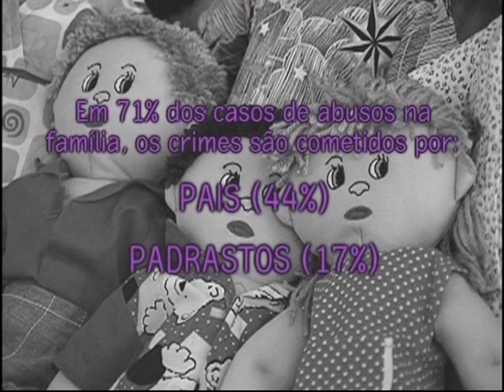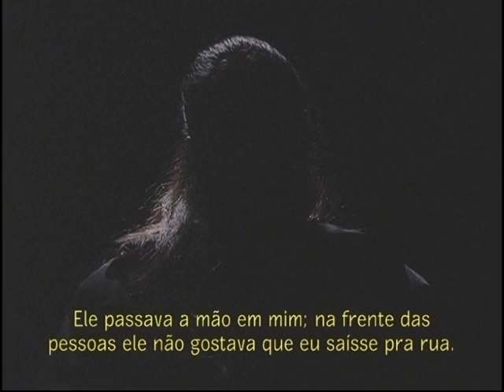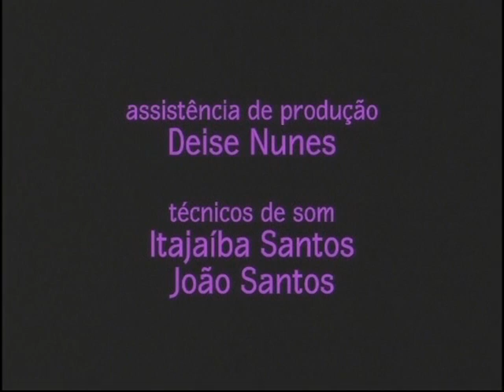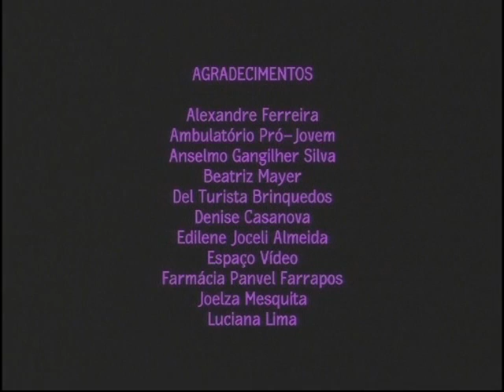Documentário relata história de vítimas de violência sexual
DOCUMENTAÇÃO - 21.04.13: O programa Documentação desta semana aborda um tema difícil, cercado de tabus e pactos de silêncio: a violência sexual contra meninas. O documentário "Canto de Cicatriz", de Lais Chaffe, tem como foco as duas principais formas de violência: o abuso e a exploração sexual comercial.